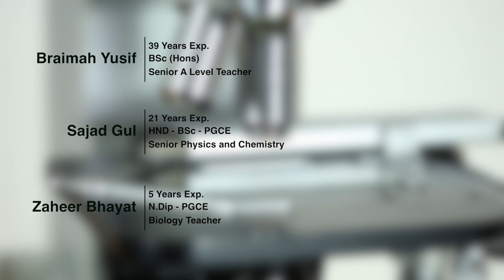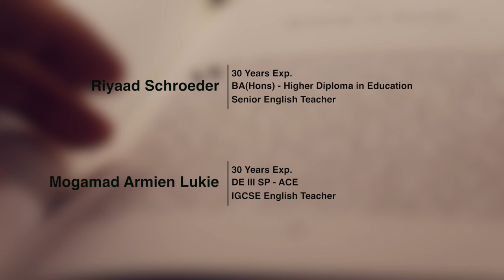2018 Meet the MJIS secondary teachers